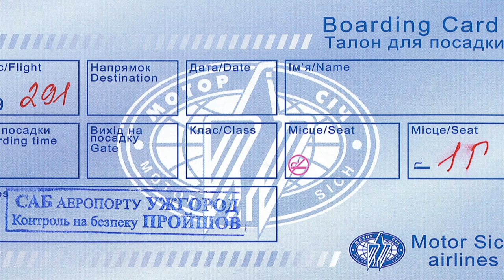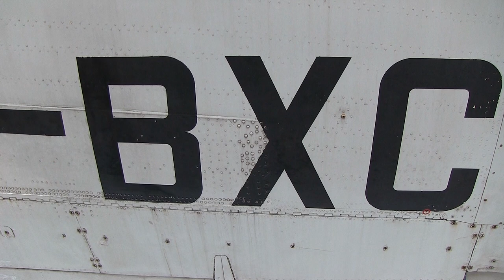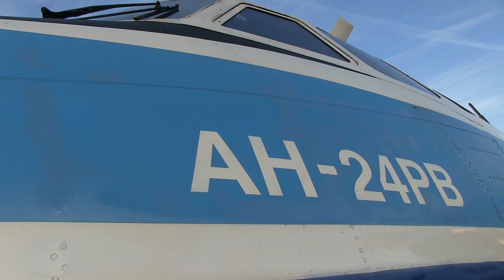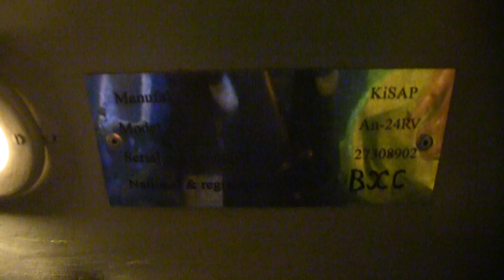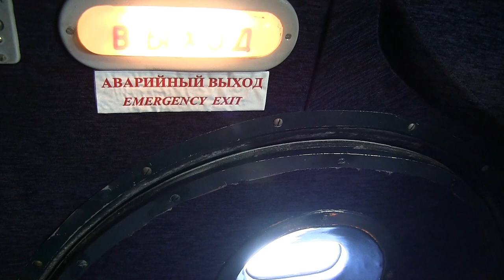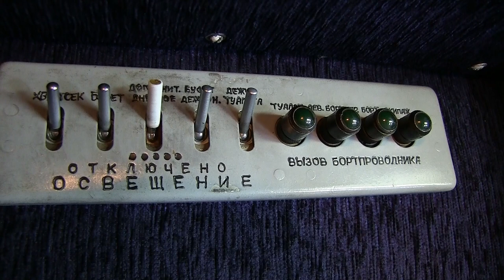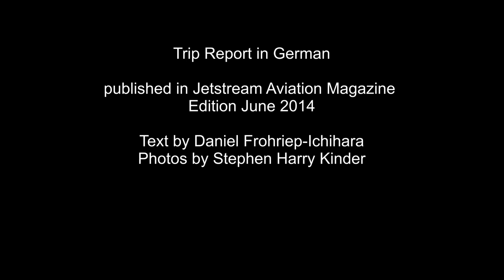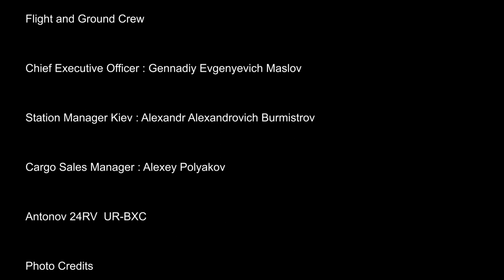THE SIGHT & THE SOUND 7/7 : Flight onboard Motor Sich AN-24 UR-BXC from Uzhgorod (UDJ) to Kiev (IEV)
FLIGHT #7/7 MOTOR SICH AN-24RV UR-BXC UZHGOROD (UDJ) - KIEV (IEV), MARCH 21, 2014

This video has been remastered in significantly improved in Sight & Sound and replaces the earlier version, published in 2015.

In March 2014 I still had some unused vacation days from the previous year and so I decided to do a little tour of the network of Motor Sich Airlines, based in Zaporizhia, in the Central South Eastern part of the Ukraine.

My pal, Steve Kinder needed no persuasion and instantly agreed to join.

The plan was to sample the Classic AN-24 in depth because the AN-148 and AN-74 of Motor Sich are by no doubt bound to survive their older sister by years to come.

After a very short night having drinks with the lovely couple owning the small hotel “Praha” it was again an early rise back to Uzhgorod airport.

This video features the early morning flight onboard AN-24 UR-BXC from Uzhgorod back to Kiev in beautiful clear skies.

After take-off in the opposite direction over Slovakian airspace and passing the town of Uzhgorod, we had a wonderful view of the Ukrainian Carpathian Mountains.

Heading East, we passed passed Zhuliany airport and the city of Kiev first, before turning left for breathtaking finals over downtown Kiev.

Day Five ended our series onboard Motor Sich Airlines fleet of Soviet Classics.

After picking up our deposited luggage at the JETEX-lounge we were called a taxi for the second part of our trip, some extensive sightseeing of Kiev, not without visiting the grounds of the Ukrainian uprising, the Maidan and paying tribute to the massacred Jews of Kiev, at Babi Yar.

History of Antonov 24RV  UR-BXC

Airframe 37308902 was manufactured in 1973 at the Aviant Plant, performed her first flight on August 28, the same year and was delivered on September 27, 1973 to the Privolzhskoe Division of Aeroflot, registered CCCP-46636.

CCCP-46636 was based at Bykovo after June 15, 1988, operating for the Bykovo Division of Aeroflot.

CCCP-46636 was leased from May 28, 1993 until September 30, 1994 to Mas Air Havayollari, Turkey, registered TC-MOC.

TC-MOC returned to Bykovo Avia and was registered RA-46636.

RA-46636 was reported stored after August 20, 1998.

RA-46636 was sold to Motor Sich Airlines and registered UR-46636 in November, 1998 and later UR-BXC in June, 1999.

Based at the Motor Sich Airlines ramp of Zaporizhia Airport, UR-BXC operates scheduled and charter flights for the Motor Sich Group.

Flight details

Flight : M9 291
Date : Friday, March 21, 2014
Aircraft : AN-24RV
Registration : UR-BXC
Previous registrations
- CCCP-46636 (Aeroflot)
- TC-MOC (Mas Air)
- RA-46636 (Bykovo Avia)
- UR-46636 (Motor Sich Airlines)
Built : 1973
From : Uzhgorod (UDJ)
To : Kiev (IEV)
Take off : 07.13 h (0513 UTC)
Touch down : 09.00 h (0700 UTC)
Flying time : 1 hour 47 minutes
Flying distance : 690 km
Altitude : 19.000 ft
Speed : 180 knots
Flight Captain : Dudchenko, Sergey
First Officer : Sofiyan, Aleksandr
Flight Engineer : Lyutov, Andrey
Navigator : Vodyanik, Sergey
Cabin Crew : Morshna, Iryna